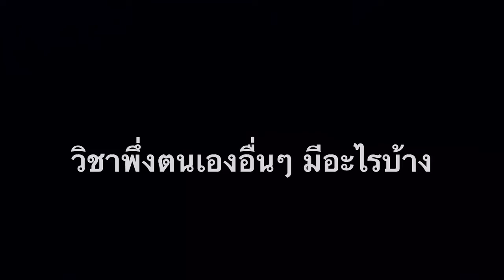SIG#0045: สวนผักหฤหรรษ์ปันยิ้ม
Location: ศูนย์เรียนรู้การพึ่งพาตนเอง ‘สวนผักหฤหรรษ์ปันยิ้ม’ (คุณครูโฉ)

ติดต่อคุณครูโฉ: 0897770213

Footage & Editing: TONYZUKI for Soul-In-Green

YouTube.com/TonyzukiZtudio